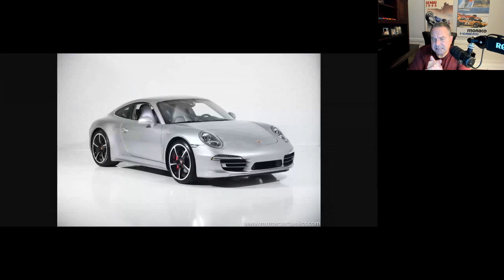Buying your first supercar or exotic sportscar...here's what you need to consider first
Hot Seat Automotive Podcast Buying your first supercar or exotic sportscar...here's what you need to consider first!  CJ breaks down all of the key considerations that an automotive enthusiast should think about before buying their first exotic sportscar or supercar.  When is the right time to buy a supercar?  What cars are best to buy?  What are the pitfalls of buying a supercar or exotic car?  CJ shares his candid opinions and experience.